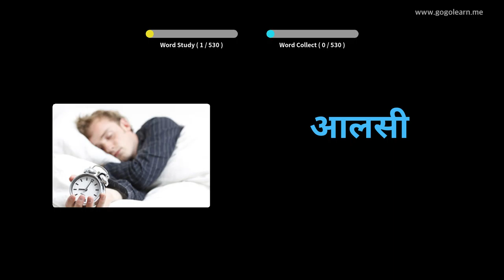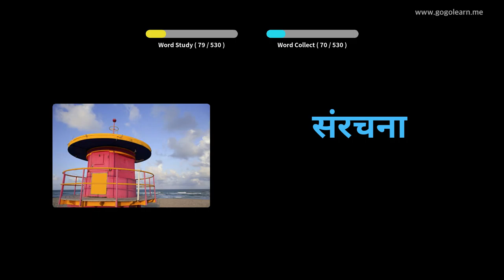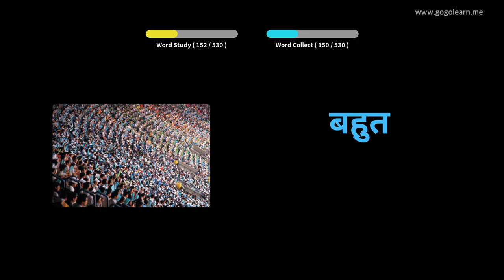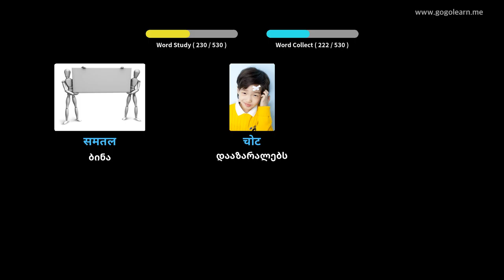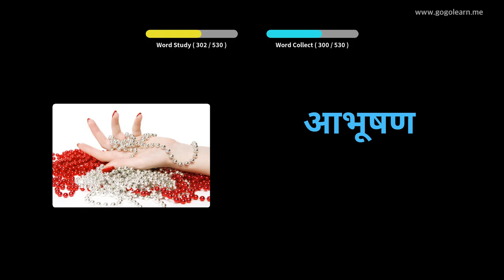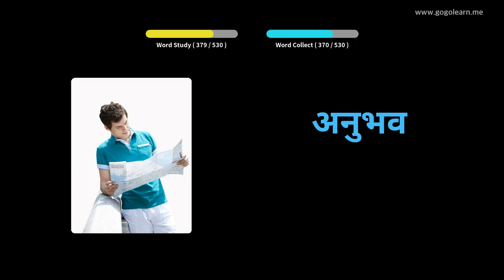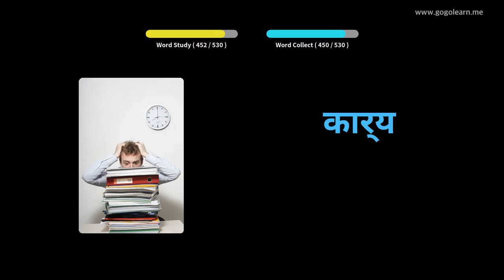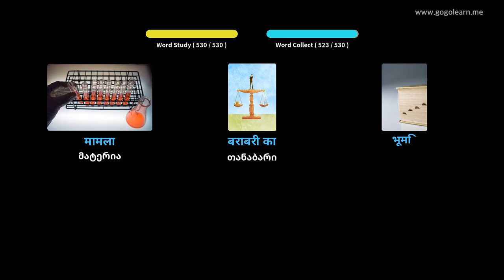ჰინდი ლექსიკის ძირითადი საშუალო სკოლა | Golearn